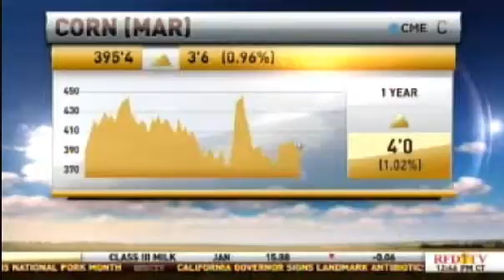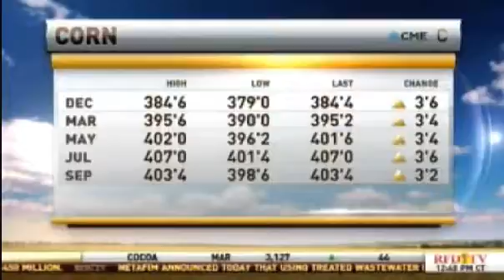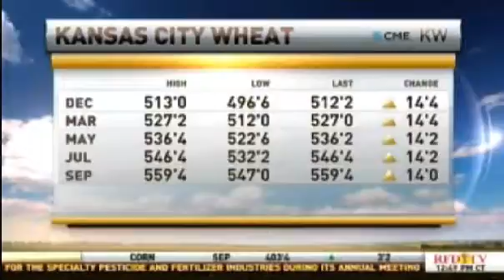Grain Trades on The Market Day Report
Chief Strategist Todd "Bubba" Horwitz of BubbaTrading.com joins RFD-TV's Market Day Report to discuss what to expect in the current grain trades.